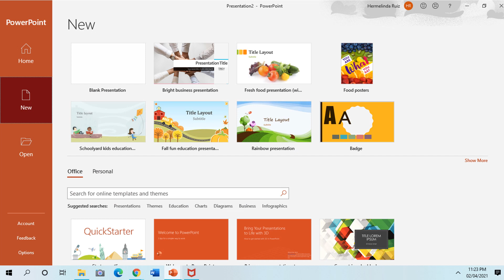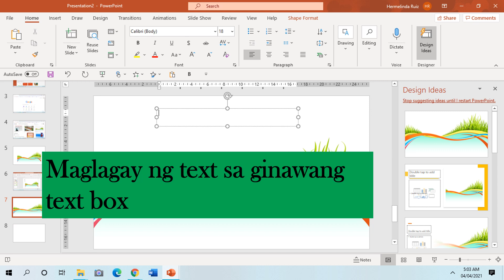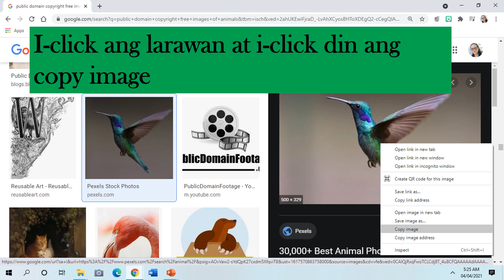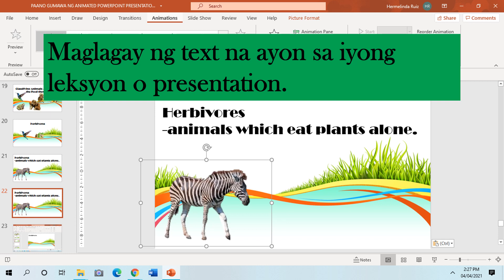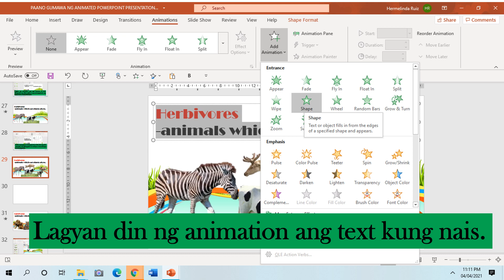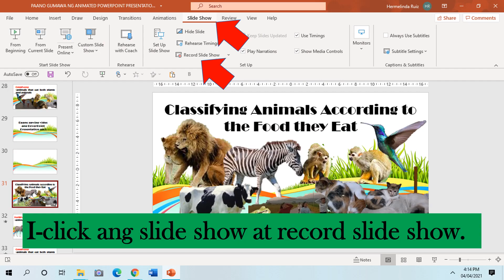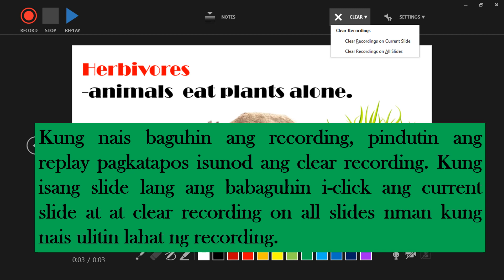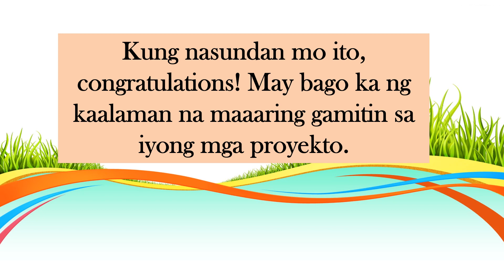PAANO GUMAWA NG ANIMATED POWERPOINT PRESENTATION AT VIDEO LESSON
Ang video na ito ay step by step tutorial kung paano gumawa ng animated poerpoint presentation at kung paano gawing video lesson ang powerpoint presentation. Request ng isa nating kaguro, Ma'am Veronica Mercado. Sana makatulong po ang video na ito sa inyo.